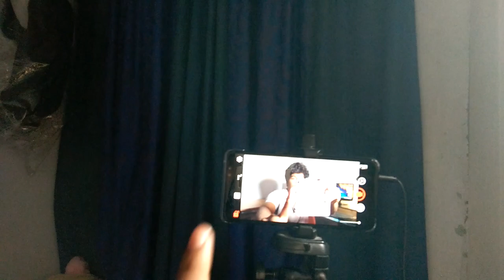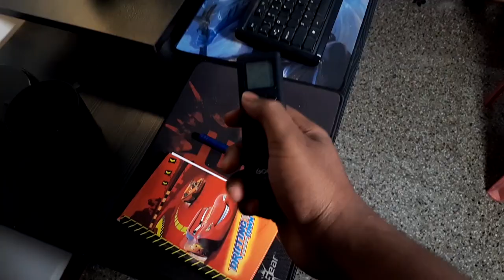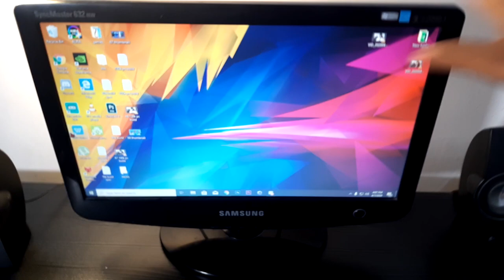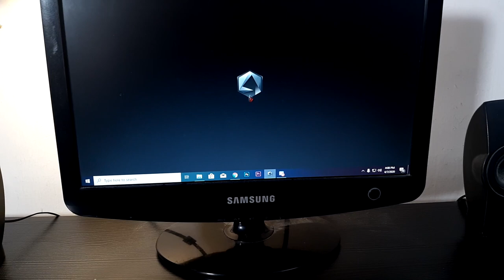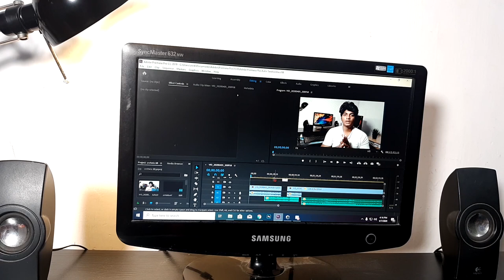1K Subscriber Special Setup tour |நான் பயன்படுத்தும் Equipment to upload my videos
- vanakam.